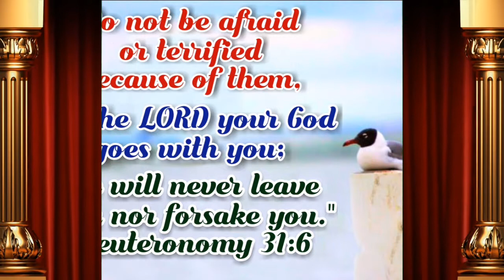Deuteronomy 31:6 ఈరోజు దేవుని వాక్యము